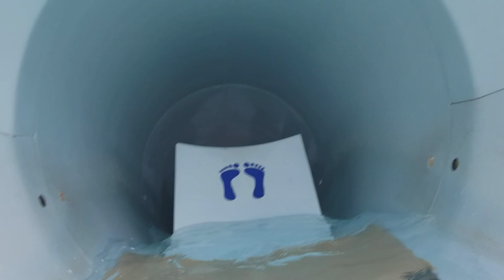Downhill Double Dipper Blizzard Beach